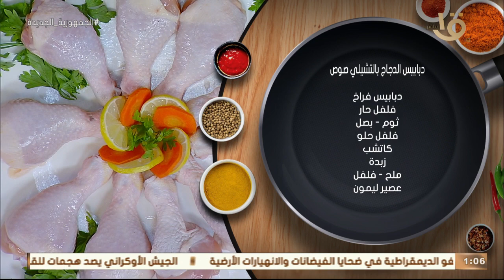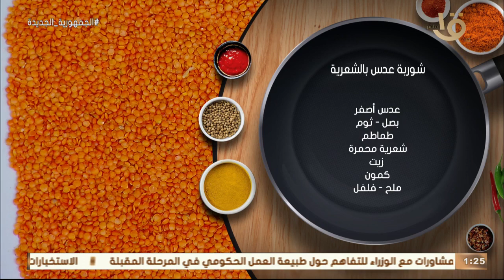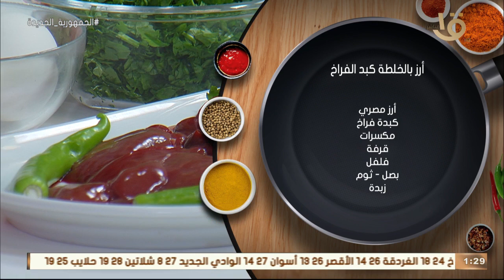"باذنجان مخلل بالطشة المغازية" و"شوربة عدس بالشعرية" مع الشيف المغازي.. حلقة كاملة 14-12-2022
أكلة أمي | "باذنجان مخلل بالطشة المغازية" و"شوربة عدس بالشعرية" مع الشيف المغازي.. حلقة كاملة 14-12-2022
أكلة_أمي